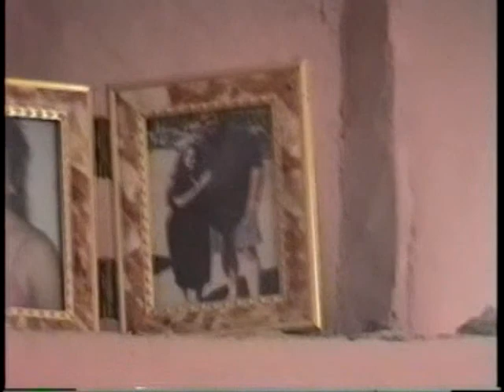LISY 2005 con Albita